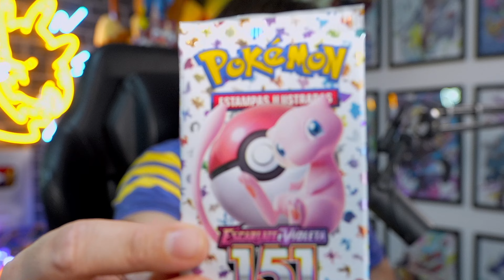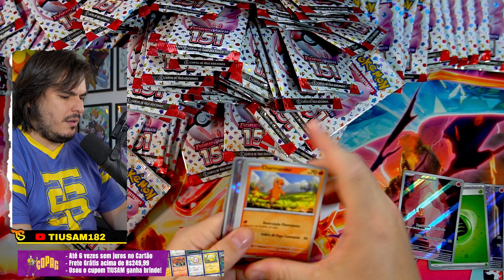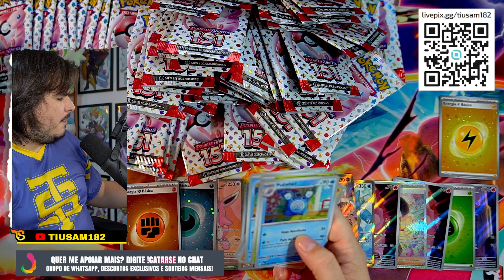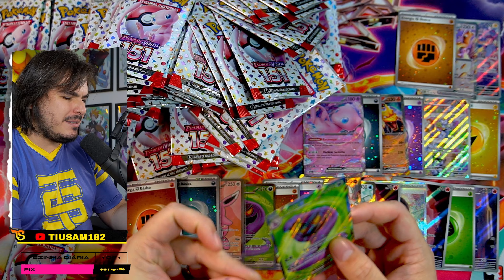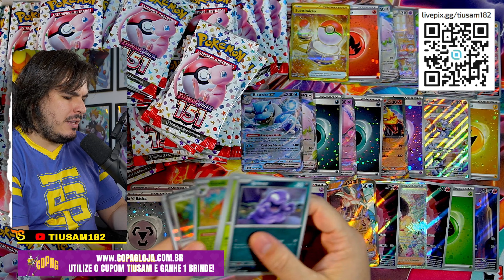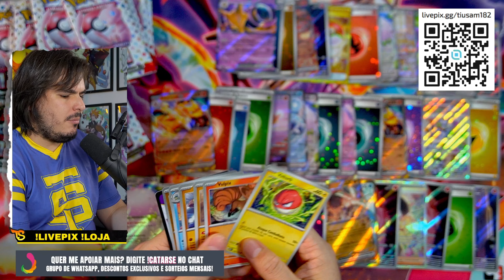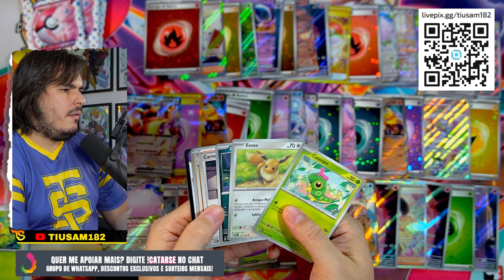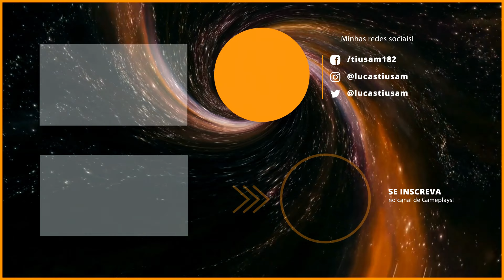Abrindo 182 Boosters (R$2.000) de Pokémon 151 Lançamento CD Novo do @blink182 - TIUSAM Carta Pokémon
Não se esqueça de colocar o cupom TIUSAM ao finalizar a compra, para aumentar as suas chances de vencer esse sorteio! A cada R$100,00 em compras no mês de OUTUBRO, você ganha 1 cupom para concorrer a 70 Combos de Booster da Coleção 151, são 70 sorteados ao todo. Boa sorte e boa compra a todos!